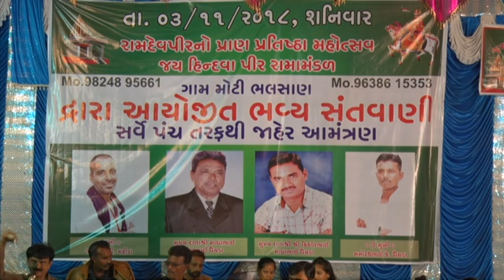Jay Hindvapir Ramamandal moti balsan santvani-1